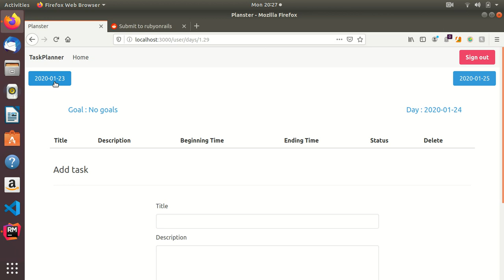Ruby on Rails Inlined Editor(from scratch!)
Simple inline editor, tell me what you guys think. It is part of my larger project!